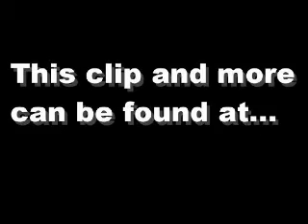Dean Burnett, Live at Jesters (Pt 2)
Second Part of Dean's Jesters gig.